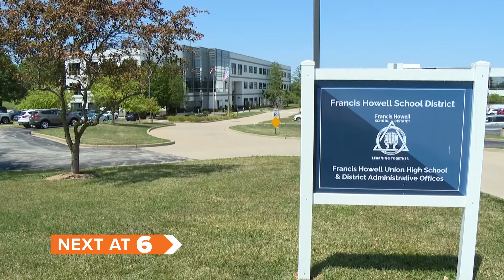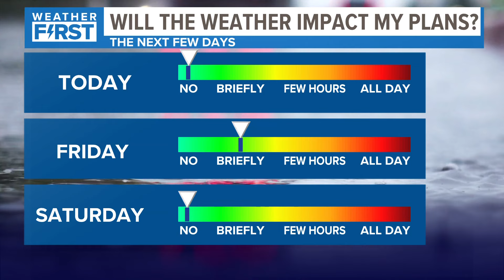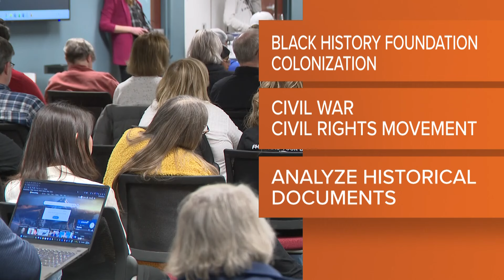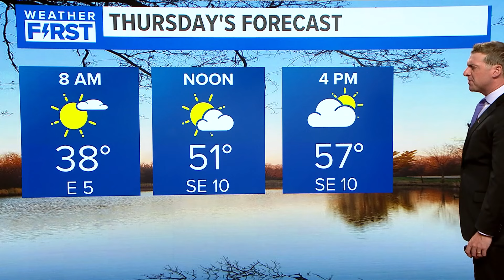St. Louis news | March 21 | 6 a.m. update | Teen shot, killed in Pagedale